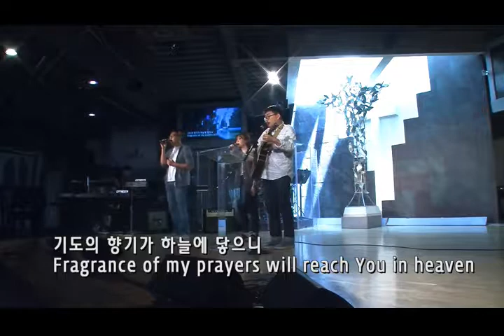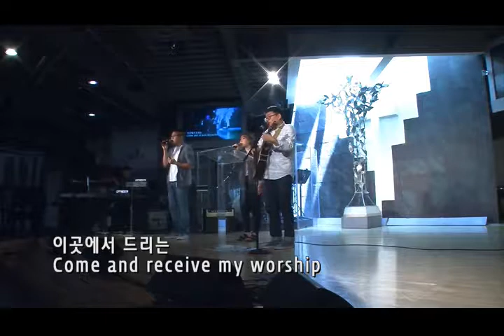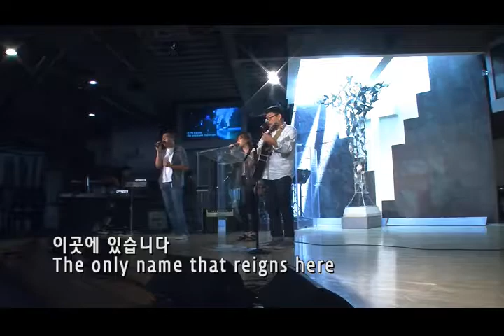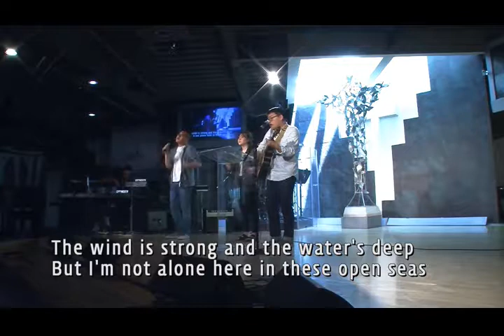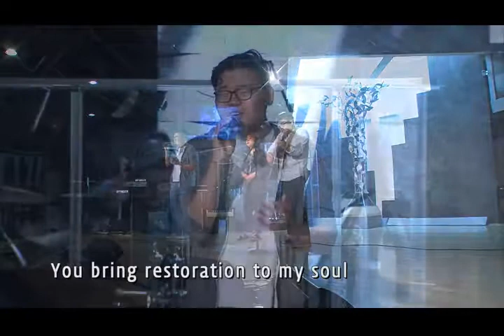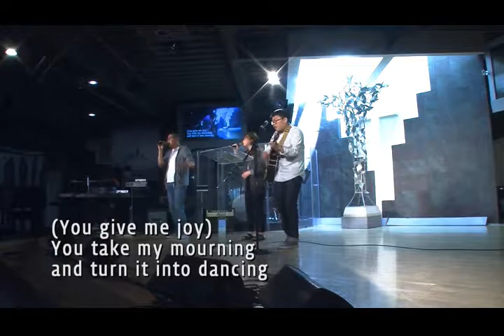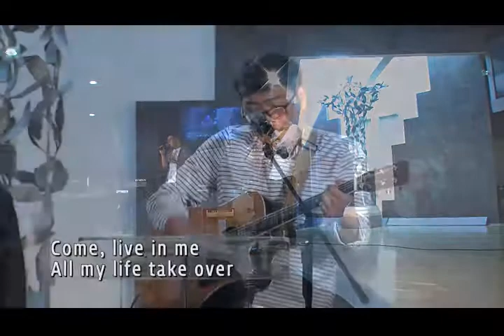3부 예배 - Bilingual Worship - 5/28/2017